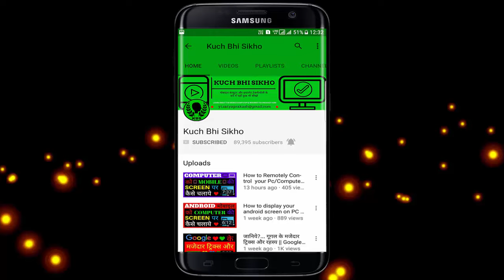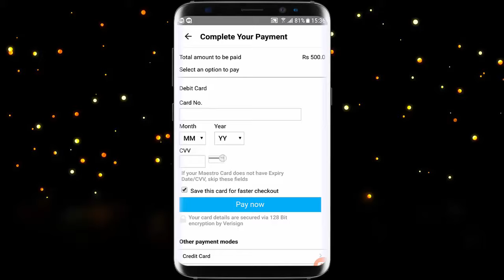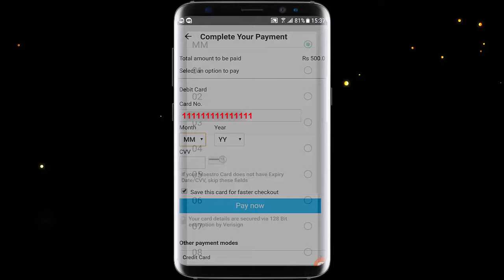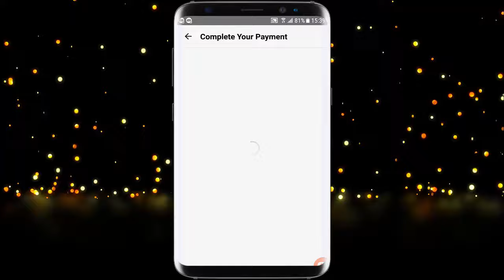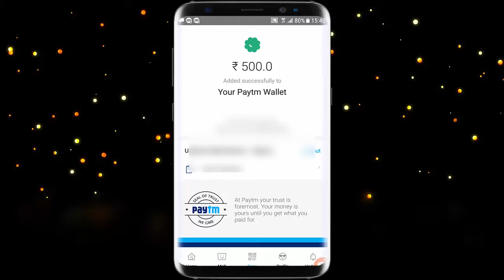How to add Money in Paytm Wallet to Debit Card or ATM in Mobile [Hindi/Urdu]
How to add Money in Paytm Wallet to Debit Card or ATM in Mobile [Hindi/Urdu] || Android Phone se apne paytm wallet me amount kaise dale kuch bhi sikho hindi video

Today, in this Hindi video we will learn how to put money in our petty wallet. You can put money in your petm wallet by looking at this Hindi video with your debit card or ATM card. And you can take advantage of all the services of your mobile recharge or petm wallet.

आज हम इस हिंदी विडियो में सीखेंगे अपने पेटीएम वॉलेट में पैसे कैसे डालते है. आप इस हिंदी विडियो को देखकर अपने डेबिट कार्ड या एटीएम कार्ड के द्वारा अपने पेटीएम वॉलेट में पैसे डाल सकते है. और अपना मोबाइल रिचार्ज या पेटीएम वॉलेट की सभी सेवा का लाभ ले सकते है .

Aaj hum is hindi video me sikhenge apne paytm wallet me paise kaise dalte hai. Aap is hindi video ko dekhkar apne debit card ya atm card ke dwara apne paytm wallet me paise daal sakte hai. Aur apna mobile recharge ya paytm ki sabhi sewa ka labh le sakte hai.

How to Create or Make PayTM account in PC & Mobile Phone? PayTM Wallet in Hindi Video

How to activate SBI Debit Card or ATM Card for online Transaction/Shopping by SMS in Hindi

These are our "Kuch Bhi Sikho" Hindi-speaking people have to channel all the videos on this channel that will be in Hindi on the channel you will learn about the Android computer and Internet technology are videos on the channel all the animation in it are used and the details are explained and you have some kind of problem are resolved it. (कुछ भी सीखो देखते रहिये और सीखते रहिये)